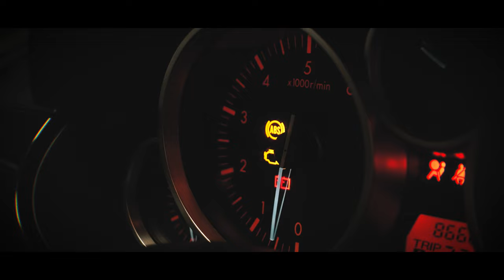Η πρώτη Κυριακάτικη βόλτα με το Mx5